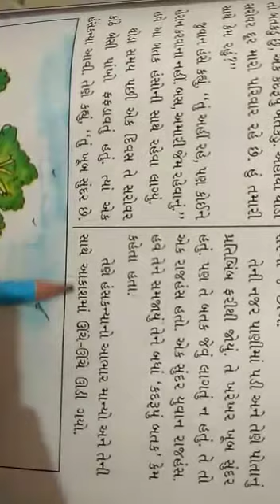Std-3 kalsor lesson -6 (2) ,sem-2 , date 7/12/20